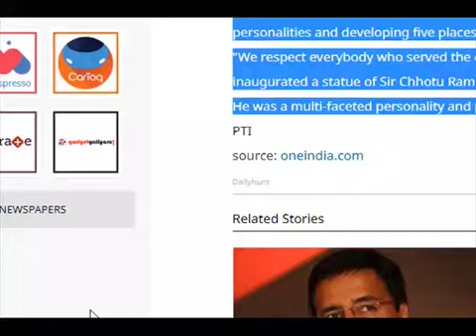Will attend flag hoisting ceremony at red fort on October 21: PM Modi